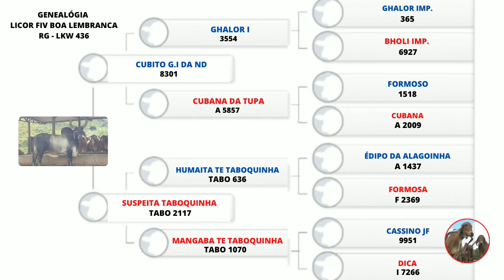Licor Fiv Boa Esperança - Guzerá leiteiro.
reprodutor da raça Guzerá.

história do Kankrej, ou Guzerá, perde-se na origem da humanidade, tendo sido encontrados selos impressos em cerâmica e em terracota nos sítios arqueológicos de Mohenjo-Daro e Harappa, na Índia e Paquistão; e sua imagem em peças diversas nas regiões da antiga Assíria e Mesopotâmia. O museu de Bagdá, no Iraque, apresenta muitas peças e artefatos de ouro com a imagem do touro Guzerá, exatamente como ele é hoje. Tudo indica que o Kankrej era personagem importante nas pelejas, nos transportes e nas caçadas da antiga Mesopotâmia. Olver (1938 e Joshi & Phillips (1954) concordam que o Guzerá já estava no vale do Indo, quando as últimas tribos de arianos invadiram a Índia, por volta de 1.500 a.C.

O hábitat do Guzerá é a região predesértica de kutch, em Gujarat, sequenciado ao norte pelo deserto de Thar e pelo deserto de Sind. No Brasil, o Guzerá está espalhado por várias regiões mas é notória sua presença na região nordestina, onde foi a única raça que sobreviveu, produtivamente, durante os cinco anos consecutivos de seca (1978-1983), além de ter enfrentado também outras secas históricas (1945, 1952, etc). Também é muito criada no Rio de Janeiro – onde constituiu o primeiro núcleo de Zebu no país – em Minas Gerais, São Paulo e Goiás, e vem se expandindo para todas as regiões, com notáveis resultados.

A raça Guzerá: História e rebanho da raça no Brasil

O Guzerá foi a primeira raça zebuína a chegar ao Brasil, entre as que persistem . A raça foi trazida da Índia, na década de 1870, pelo Barão de Duas Barras, logo dominando a pecuária nos cafezais fluminenses. Surgia como solução para arrastar os pesados carroções e até vagões para transporte de café, nas íngremes montanhas, e também para produzir leite e carne. Com a abolição da escravidão, em 1888, os cafezais fluminenses entraram em decadência, levando os fazendeiros a buscar maior proveito do gado, por meio da seleção das características leiteiras e cárneas. Os criadores de Guzerá foram os apologistas das vantagens e virtudes do gado, enfrentando a “guerra contra o Zebu”, promovida por cientistas paulistas e estimulada pelo Governo Federal, ao mesmo tempo que abasteciam o Triângulo Mineiro, onde iria se sediar a futura “meca do Zebu”.

O Guzerá foi a raça de maior contingente até o inicio da década de 1920, quando surgiu a raça “Indubrasil”, produto da infusão de sangue Gir sobre o mestiço “GuzoneL” (Guzerá x Nelore). Seu reinado, portanto, durou mais de 50 anos Nenhuma outra raça zebuina teve um reinado tão longo, depois do Guzerá, até hoje! A partir dessa data, as fêmeas Guzerá eram adquiridas para formar a nova raça promovida no Triângulo Mineiro, culminando em uma autêntica “caçada”, resultando na decadência da raça. Apenas dois criadores sustentaram o Guzerá nesse período:João de Abreu Júnior, em Cantagalo, RJ e Cristiano Penna, em Curvelo, MG.

Mesmo com poucos criadores no país, o Guzerá manteve sua presença nas exposições nacionais e brilhava em concursos leiteiros. Na Exposição Nacional de 1936, venceu as campeãs das raças holandesa, Jersey e Guernsey, provocando entusiasmo no então presidente Getúlio Vargas. Foi a raça escolhida para diversas exportações, estando presente em duas dezenas de países, e também para implantação nos núcleos de desbravamento governamental, tais como “Projeto Radambrasil”, escolas agrícolas, postos indígenas, etc.

Depois da importação de 1962/63, o Guzerá ganhou novo impulso, principalmente quando a “Maldição dos 100 Anos liquidou grande parte do rebanho nordestino” (Grande Seca de 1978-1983, que se repete de 100 em 100 anos). Era comum ouvir a frase: “quando um Guzerá cai para morrer, todos os demais gados já morreram”. Nesse período, 70% do contingente da Exposição Nordestina era de Guzerá, pois somente esta raça continuava viva no sertão (Santos, 1998). Ao mesmo tempo, consolidava diversos cruzamentos de formação de raças bimésticas. Rapidamente, a fama como gado ideal para toda sorte de cruzamentos ganhou todo o território nacional.